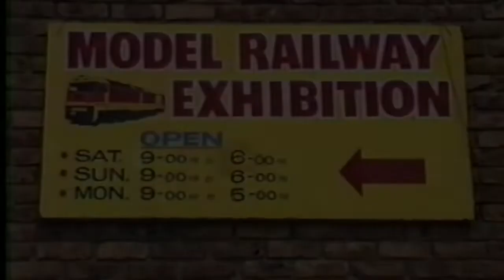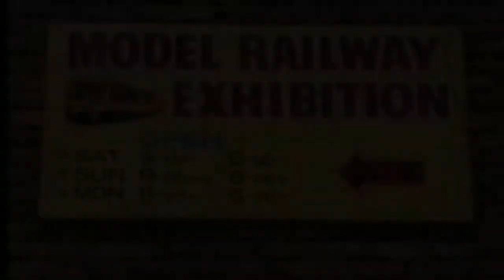1992 - October Sydney Model Railway Exhibition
VHS Home Video Quality.

Canon handy cam E250.

On what was the then 30th anniversary of the Sydney Model Railway exhibition held at the Whitlam Exhibition Centre Liverpool NSW.

This amateur home video footage captures a time when Lima, Powerline, AR Kits rolling stock and engines reigned supreme, Punchbowl Hobbies, Yennora Hobbies and Casula Hobbies were the prominent Sydney South West model train and accessories stores and the 'rivet counter' hobbyist spent countless hours adding detail by means of brass and pewter accessories to models.

Memorable stands not included are Train Driver Ted flowers and his paint examples of locomotives, in particular the well lined 44 class, and the annual model competition stand, of which i have no footage.

We also see the 9 news segment celebrating 30 years of the event.